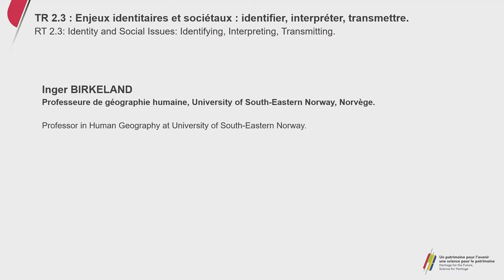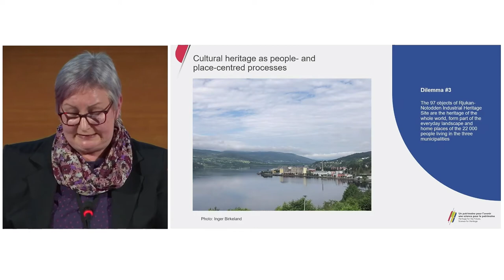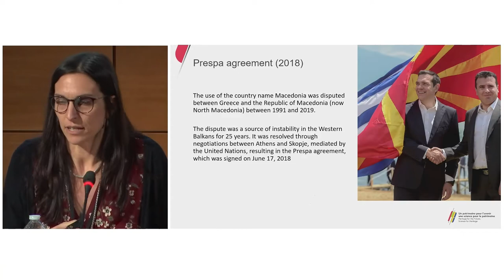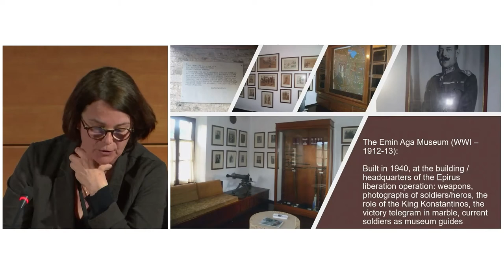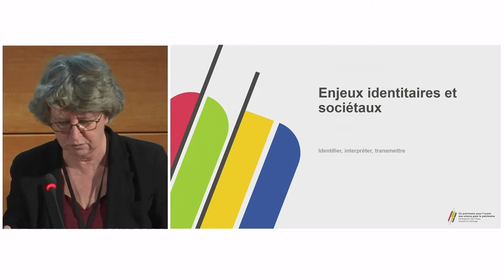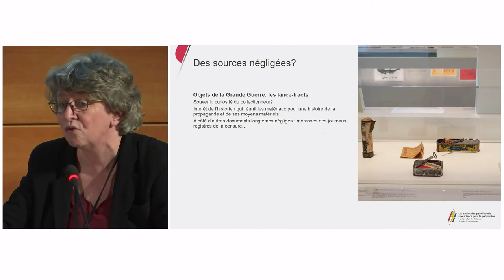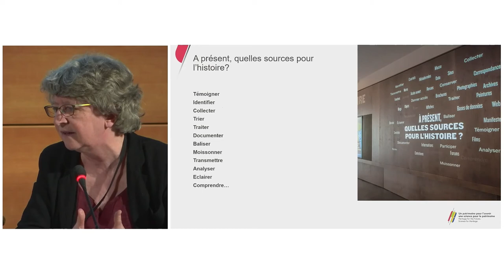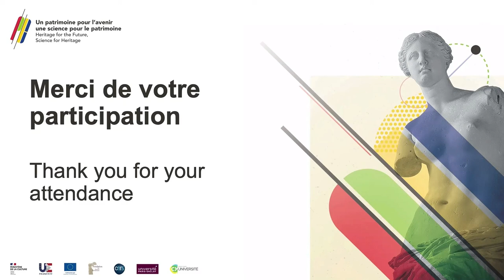Identity and social issues: identifying, interpreting, transmitting.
Round Table 2.3 - Identity and social issues: identifying, interpreting, transmitting. [Symposium 'Heritage for the Future, Science for Heritage']

Under the French presidency of the Council of the European Union, the Foundation for Heritage Science is organising, with the European Commission and in partnership with the French Ministry of Culture, the French National Centre for Scientific Research (CNRS) and the universities of Paris-Saclay and Cergy Paris, a symposium dedicated to heritage science in Europe.

The aim of the symposium is to highlight the diversity of heritage science, in France and in Europe. It will be necessary to highlight how it contributes to safeguarding heritage and also to reveal its main role to understand and face major contemporary challenges (social, cultural, economic, political, and climatic).